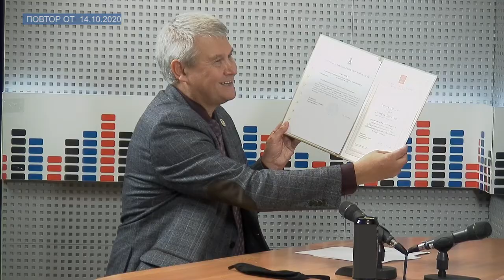ТЕМА ДНЯ - С председателем комитета Законодательного собрания Тверской области О. С. Лебедевым